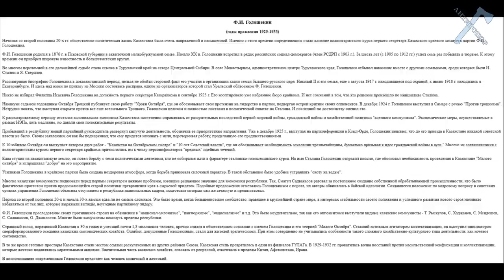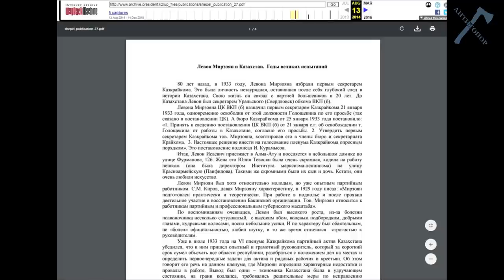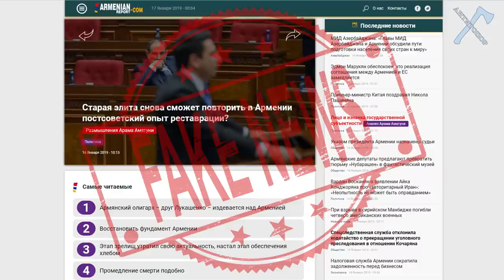Рык Шакала в Казахстане